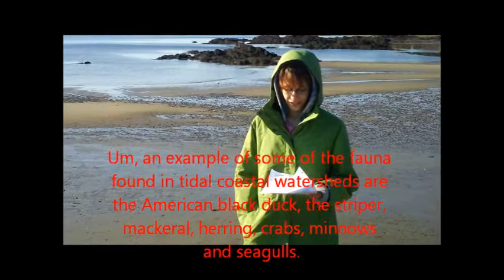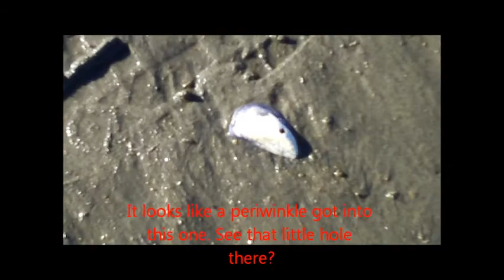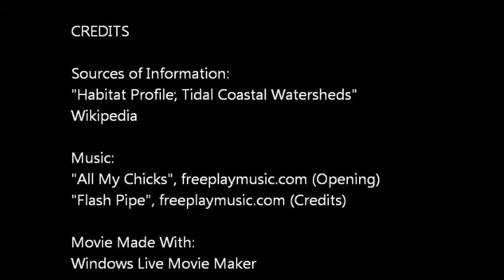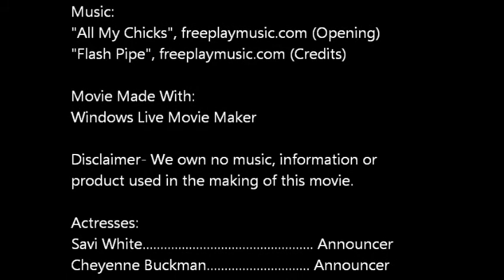Tidal Coastal Watersheds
Three Hot Chicks Productions proudly presents the most fantastic and informational broadcast about Tidal Coastal Watersheds in the history of mankind!